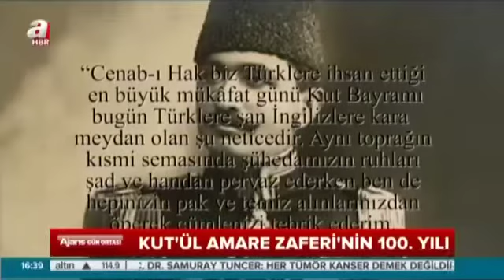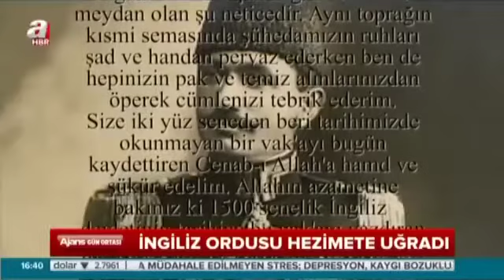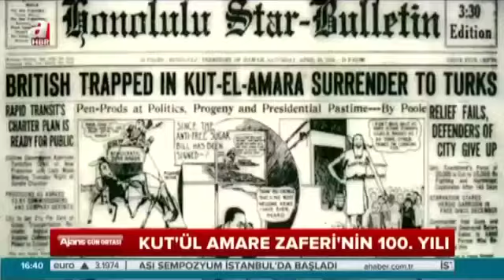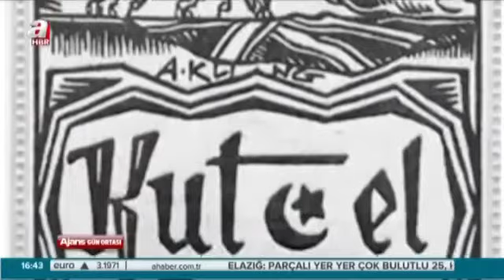Kut'ül Amare destanı belgeseli - unutturulan zafer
Kut'ül Amare 100 Yaşında
Osmanlı Devleti bundan tam yüz yıl önce İngiliz kuvvetleri ve müttefiklerine karşı büyük bir zafer kazandı. Halil Paşa komutasındaki Osmanlı Ordusu, Bağdat'ı almak isteyen İngiliz ordusunu Kut'ül Amare'de hezimete uğrattı. Ancak o tarihi zafer İngilizlerin baskısıyla kutlanmamaya başladı. Hatta tarih kitaplarından silindi. İşte unutturulan bu büyük zaferin hikayesi...